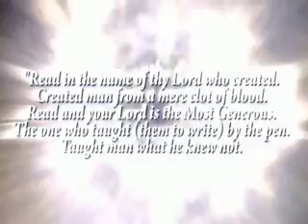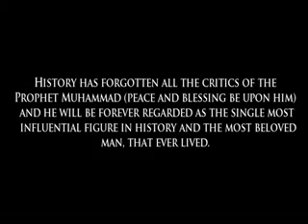Prophet Muhammad ! (PBUH)